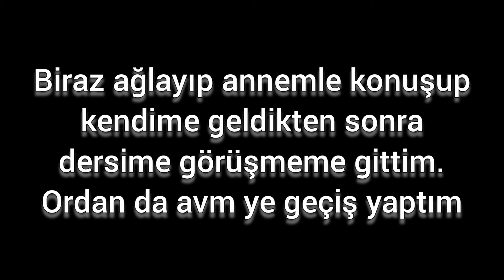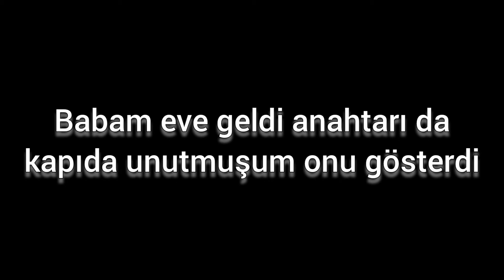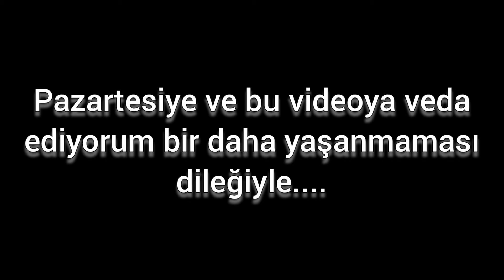DÜNYANIN EN KÖTÜ PAZARTESİ SENDROMU!!!!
Son zamanlarda fazla mı her şey kötü gidiyor derken yine şaşırtmaya devam eden bir gün yaşadım sanırım. Çok da bir şey söylemek istemiyorum ben bugünü komple kafamdan silmek istiyorum yaşanmadı yaşanmadı yaşanmadı. Umarım beğenirsiniz. Takipte kalın eğlenceli kalın. 😘😘😘

Hala İzlemediyseniz 👉